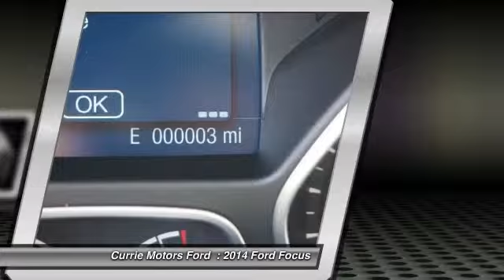2014 Ford Focus Frankfort, Chicago, Bolingbrook P2775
2014 Ford Focus SE

For those who are active in society, this 2014 Ford Focus SE is the epitome of style and comfort. You'll arrive to each event in an attractive and comfortable vehicle. Fold down the rear seat and make moving less stressful. Ready, set, go! Check out the rear spoiler on this one, and nab that Nascar look! According to a review from CarsDirect, A new body in white employs high-strength steel for 55 percent of the structure, the highest of any U.S. Ford. Interested? Call today to take this vehicle for a spin!